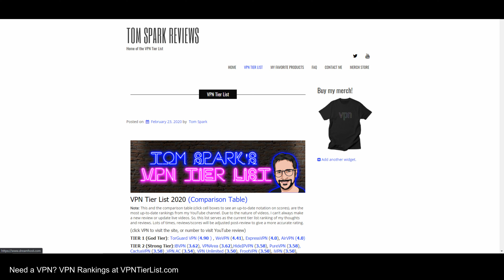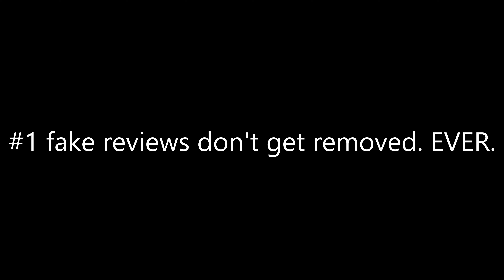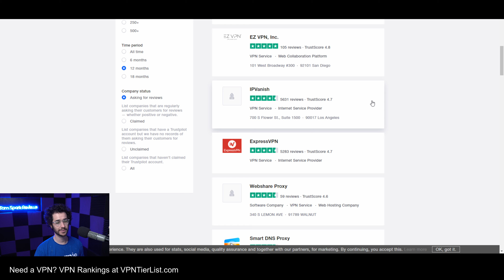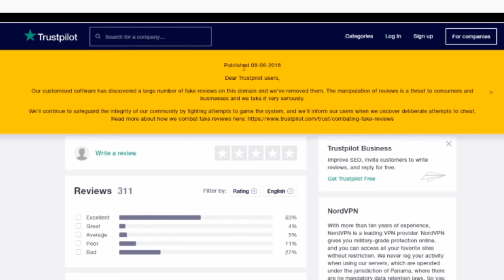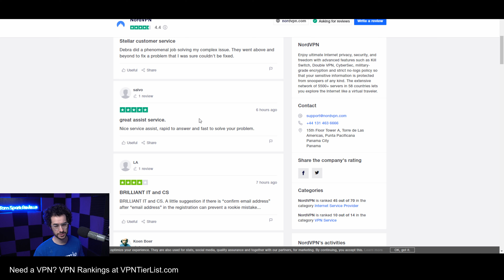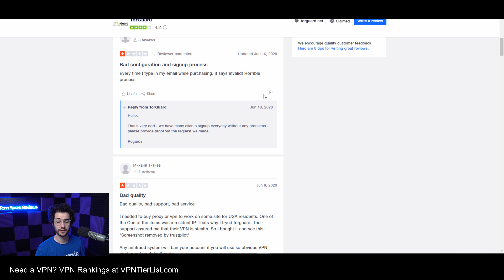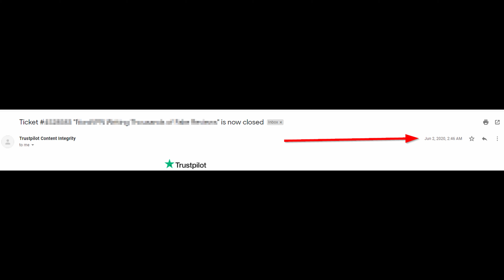Trustpilot is a Useless Website for VPN Reviews. Here's Why.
Here is why I think Trustpilot is a useless website.

Join my